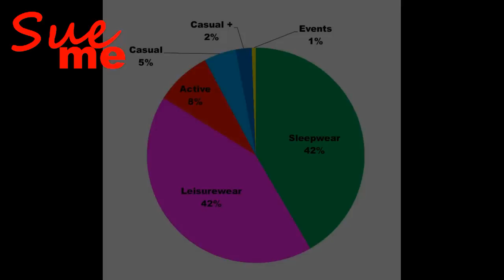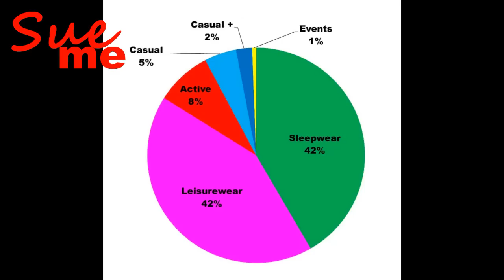Coffee & Conversation - Matching Our Wardrobe to Our Lifestyle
Tidbit tray hardware:
futurestar-2018 on eBay
I price-shopped and found this seller to have the best prices.)
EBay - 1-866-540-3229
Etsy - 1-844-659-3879